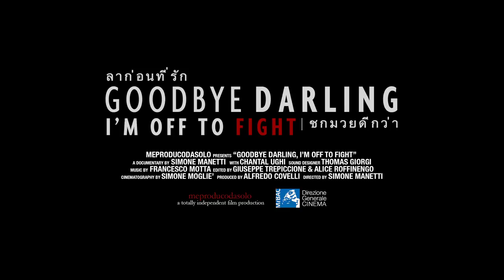goodbye darling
PESARODOCFEST 2016
Goodbye darling, I'm off to fight di Simone Manetti  Italia/Thailandia, 2016 (71’)
Dopo un doloroso break - up con il suo fidanzato a New York , l'attrice italiana e modella Chantal Ughi ha scoperto che la Muay Thai era l'unico modo per affrontare la sua rabbia e di affrontare la violenza subita da bambina . Va in Thailandia per allenarsi per quattro settimane, ma finisce per restarci cinque anni , per allenare mente e  corpo a diventare forte come un uomo , più forte di un uomo , e raggiungere il livello più alto  possibile. Ora , dopo un anno di pausa , Chantal è tornata sul ring , pronta a combattere i suoi demoni e riaprire vecchie ferite , tentando di diventare il nuovo campione mondiale